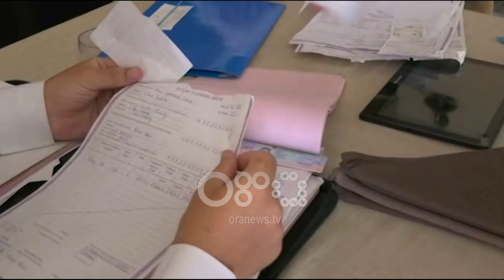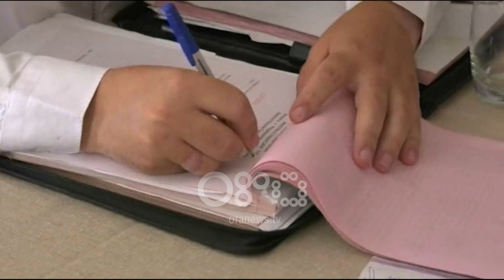Ora News - Në sitë bizneset përgjatë bregdetit, 494 kontrolle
Vijojnë kontrollet ndaj subjekteve që ushtrojnë aktivitet përgjatë bregdetit. Strukturat e zbatimit të organeve tatimore vetëm në një muaj kanë kryer në total 494 kontrolle, nga të cilat 225 subjekte kanë rezultuar me shkelje tatimore me vlerë rreth 8.4 milionë lekë.

Burimet zyrtare thanë se janë intensifikuar kontrollet në subjektet turistike që kryejnë aktivitet ekonomik në Vlorë, Radhimë, Orikum, Llogara, Drimadhes, Jalë dhe Palasë.shkeljet më të mëdha të konstatuara lidhen me moslëshimin e kuponit tatimor,subjektet e paregjistruara si dhe mallra të pashoqëruara me dokumentacion tatimor.

Kontrollet dhe penalitet për përdorimin e pajisjeve fiskale, për subjektet e kontrolluara ka rezultuar rritje e xhiros me 42% dhe numri i kuponave me 47%, kjo krahasuar me të njëjtën periudhë të një viti më parë. Gjithashtu kontrollet e ushtrura kanë ndikuar edhe në rritjen e numrit të punësuarve të regjistruar.

Administrata Tatimore është e angazhuar për të vijuar kontrolluar dhe verifikuar nga afër situatën në të gjitha zonat turistike të vendit në mnyrë që të shmangen abuzimet me turistët.